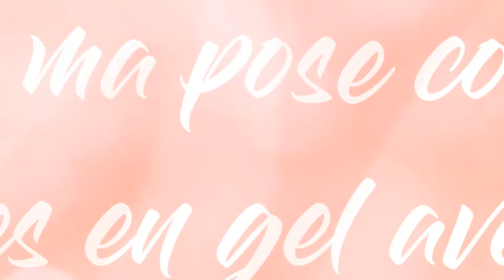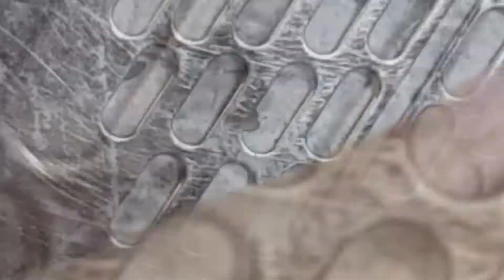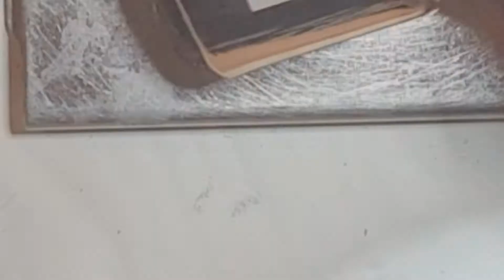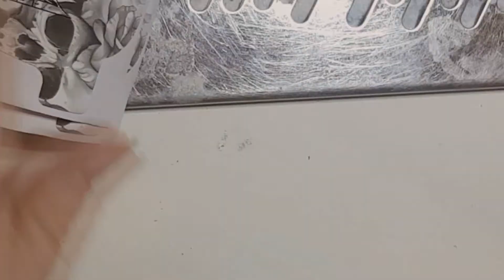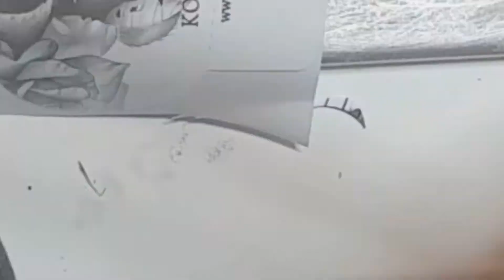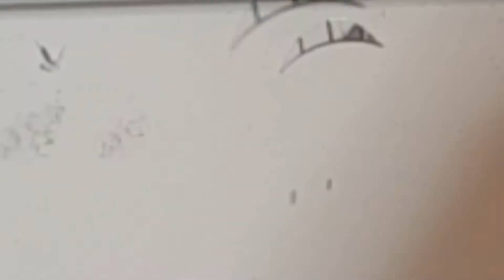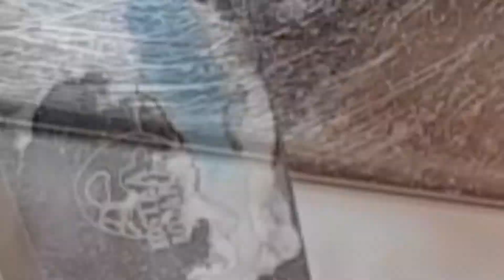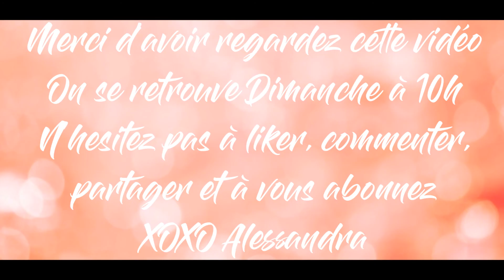{Ongle 2} Pose complète ballerine + baby boomer + nail art !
Pour plus d'information regardez juste ici en dessous et si vous ne trouvez pas la réponse à votre question n’hésitez pas à la posé dans les commentaires ! ♡

^^ Time Code:
00:10 Intro
01:53 Désinfection
02:07 Ponceuse
02:23 Préparation de l'ongle:
           02:23 Passage de l'émeri
           02:32 Dépoussiérage
           02:38 Repoussage des cuticules
           02:47 Coupage des cuticules
           02:57 Nail Prep déshydratation
           03:12 Primer Acid
           03:40 Primer non-acide
03:52 Base
04:35 Découpe des chablons nécessaire pour la pose
04:45 Pose des Chablons
07:00 Allongements
07:47 Dégraissage
07:54 Limage (1)
08:54 Dépoussiérage
09:00 Babyboomer
09:28 Construction
09:57 Limage
10:27 Couleurs
11:02 Top Coat
11:11 Effet Sirène
11:22 Dépoussiérage
11:39 Top Coat
11:50 Nail Art
12:18 Fignolage
12:29 Résultat final
13:04 Outro

^^ Ce que je porte dans cette vidéo :
-haut : T-shirt :
-bijoux : La Chaîne ma été offerte à la naissance
               Ma Montre m'as été offerte a mon anniversaire
-vernis : J'ai des ongles en gel que je fais moi même

^^ Produit cités dans la vidéo:

- Maniseptic: Spray désinfectant pour la peau

- Prim+ (primer non acide) OA Nail System 15ml 7,99E

- Protéine Base Indigo 7ml 9,70E (existe aussi en 13ml à 17,40E)

- Dégraissant ou Cleaner OA Nail System 200 ml 4,98E (1000ml 13,00E)

- Ciseaux pour couper les chablons

- Pinceau Mamzellenails mamzelle easy + mamzelle slide 35E le duo

- Kostka Nail System Kostka Studio Power White 22gr 33,60E

- Top Coat Indigo Tip Top 7ml 9,70E (13ml 17,40E)

~~Pour regarder la vidéo en hd cliquer sur 1080p !

Et si la vidéo vous à plus n'hésitez pas à liker ça fais toujours plaisir !!!
Et ça montre que vous aimer ce que je fais !!!

Ps: si tu est toujours la mets le mots "Ballerine " dans les commentaires, je saurais que tu as lu toute la barre d'info

^^Bisous Alessandra ♡